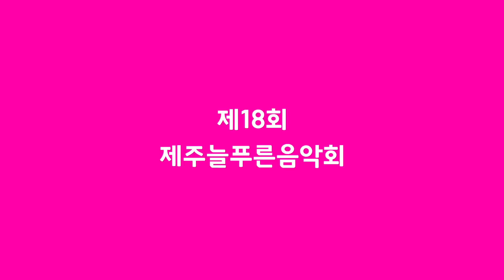[NOAHNE] 20180929 Master 아가페합창단 늘푸른음악회 H264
제18회 제주 늘푸른음악회 참가 영상
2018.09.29(토) 제주문예회관 대극장
3곡 연속영상 - 난 반했져 / 사발 벌르는 비바리 / 아름다운 제주